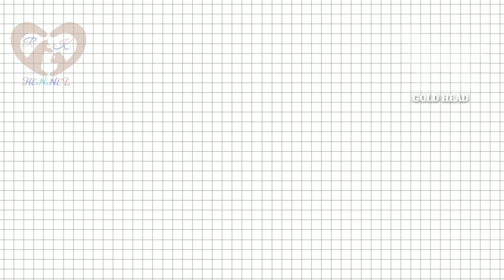Golden Retriever Puppies Chennai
👑RK KENNEL👑
👑GOLDEN HEADS KENNEL👑
PRESENT
SHOW PROSPECT QUALITY GOLDEN RETRIEVER PUPPIES AVAILABLE IN CHENNAI
MORE DETAILS
(Price Start 35k to 40k)